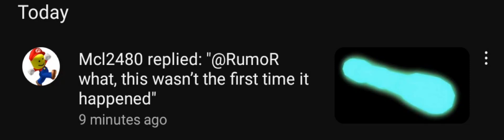this wasnt the first time this happened